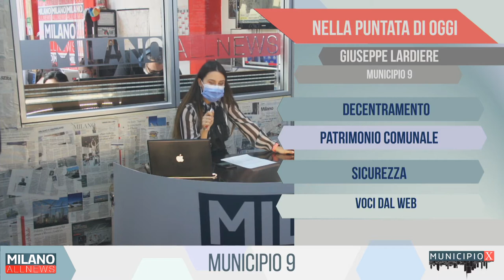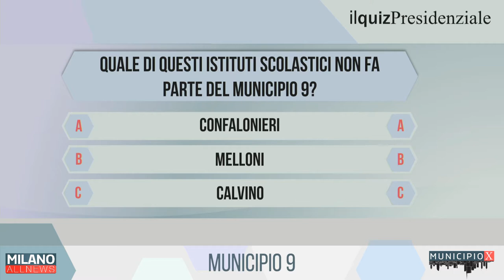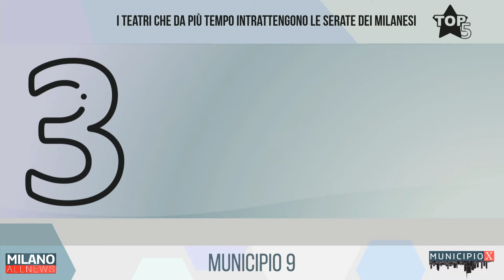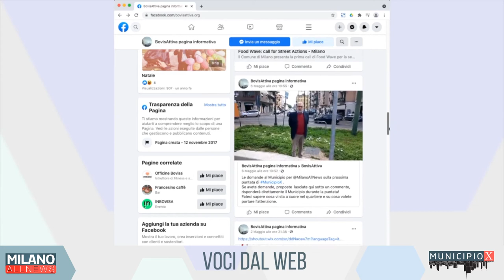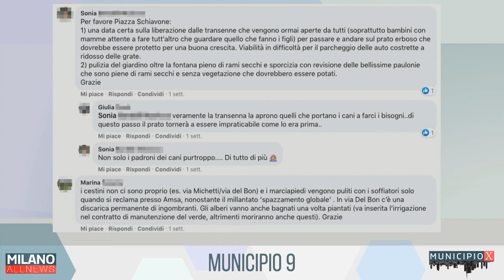MUNICIPIO X - MUNICIPIO 9 (GIUSEPPE LARDIERI)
A Municipio X Giuseppe Lardieri Presidente Municipio 9, ospite della nostra Francesca Cutrone ci parla di:

- Decentramento
- Patrimonio Comunale
- Sicurezza

Per dare voce ai cittadini, nel nuovo format "Voci dal Web", BovisAttiva ha qualcosa di importante da chiedere all'amministrazione Municipale.